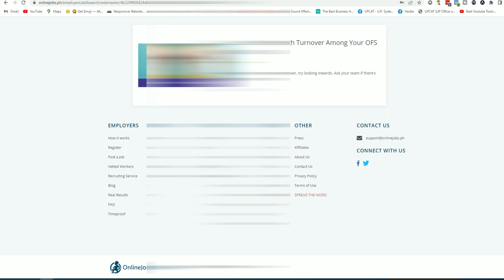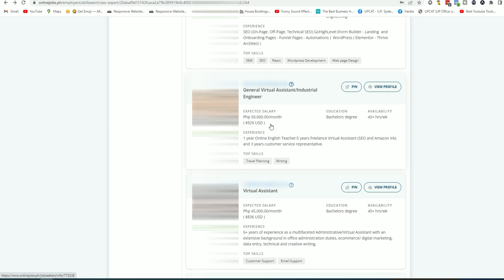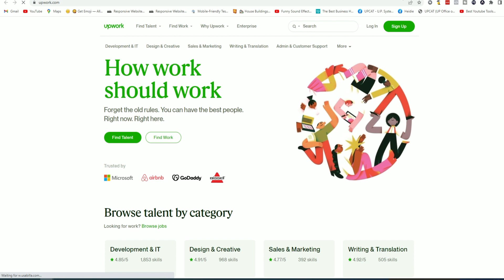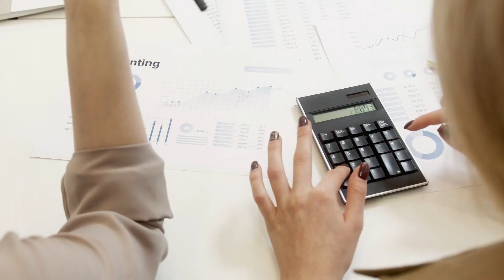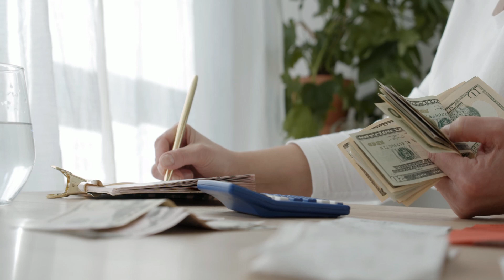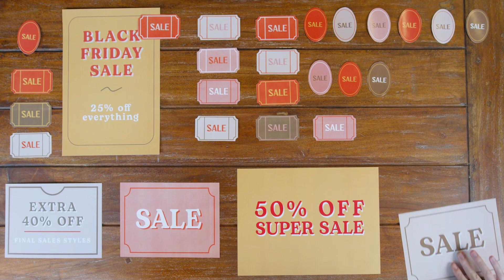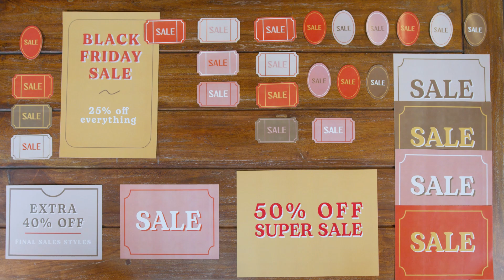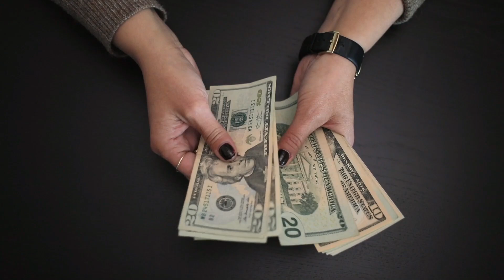How to Set Your Rates as Virtual Assistant - Virtual Assistant Pricing Structure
How to Set Your Rates as Virtual Assistants

👉Time Stamps
00:00 Start

I test each software, online tool, and product thoroughly and give high remarks to only the VERY BEST. I am an independent product reviewer and the opinions expressed here is my very own testimonials.

🌷Music Credits
Water Spring
Be Fun